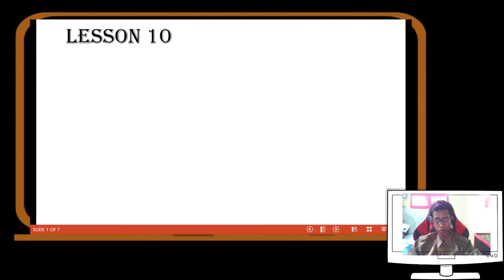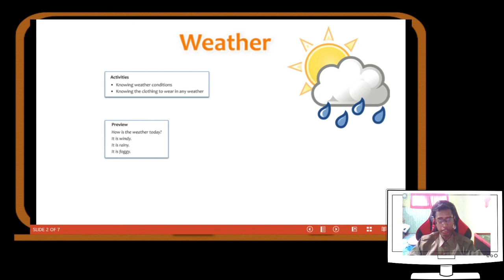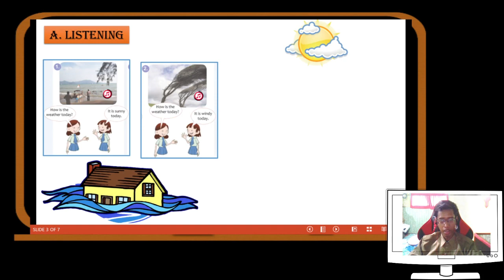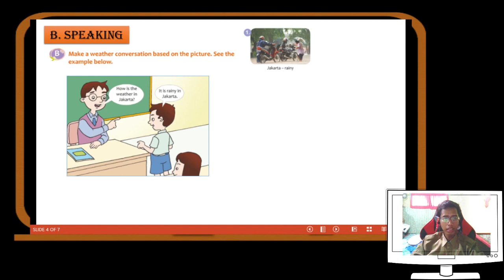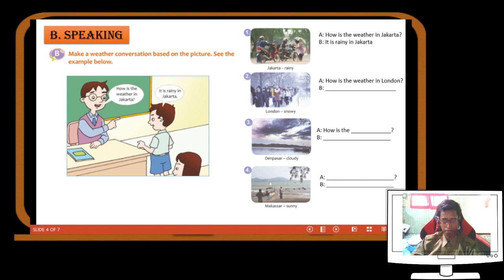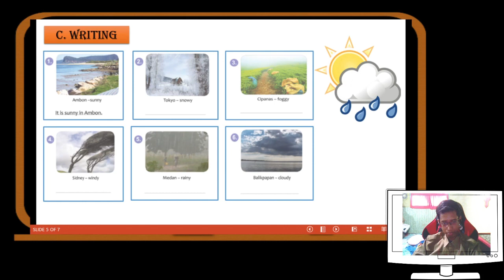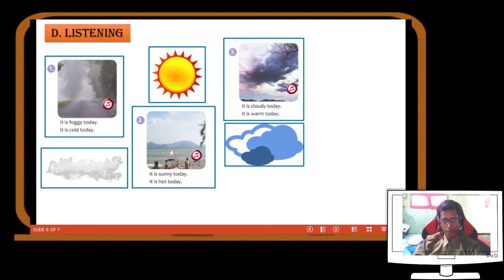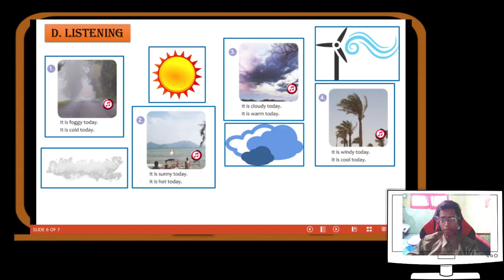Lesson 10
Bahasa Inggris Kelas 3 SD

Oleh: Al Kindi, S.Pd., S.S.